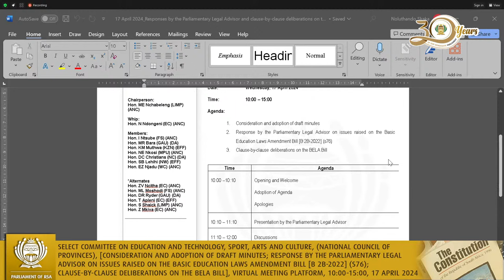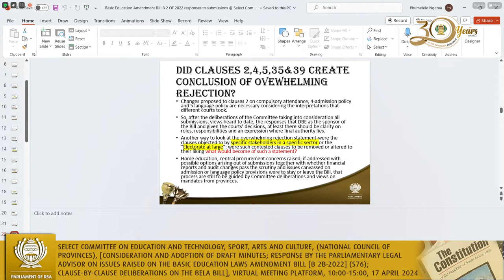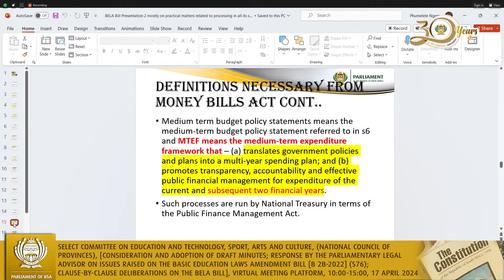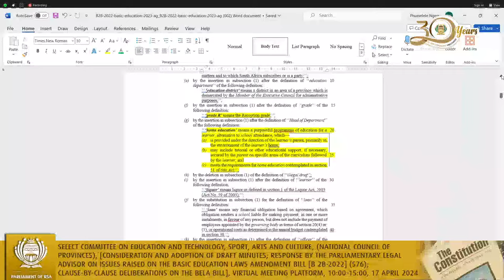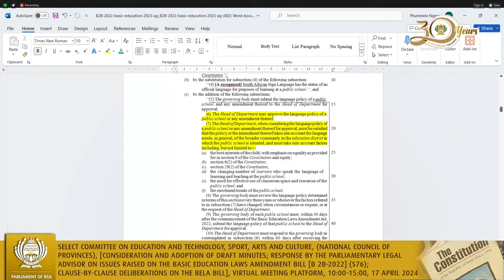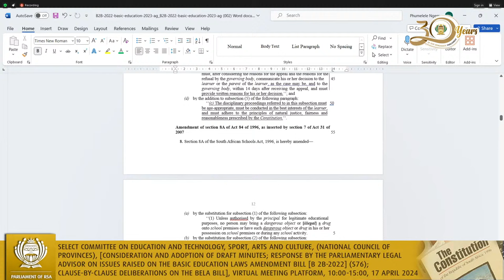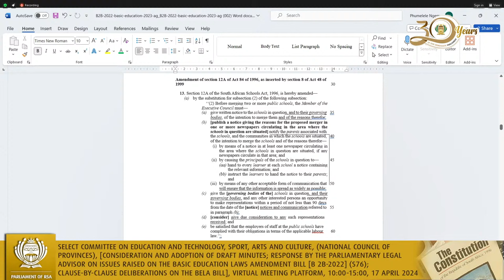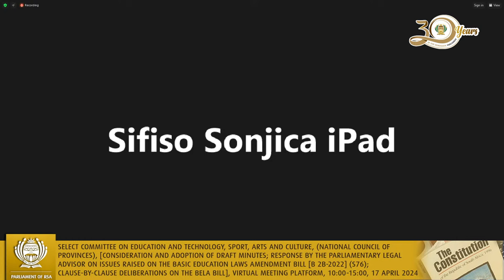Select Committee on Education and Technology, Sport, Arts and Culture, 17 April 2024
(National Council of Provinces), [Consideration and adoption of draft minutes; Response by the Parliamentary Legal Advisor on issues raised on the Basic Education Laws Amendment Bill [B 2B-2022] (s76); Clause-by-clause deliberations on the BELA Bill], Virtual Meeting Platform, 10:00-15:00